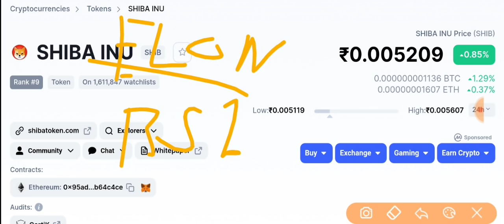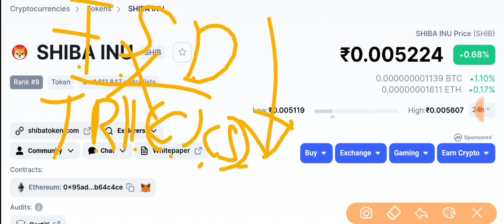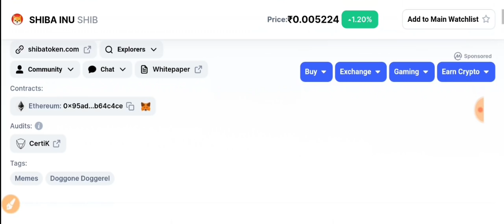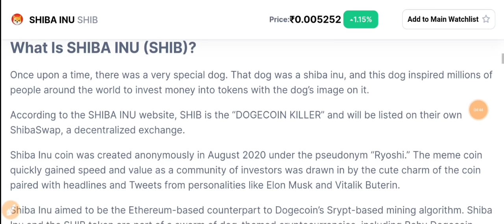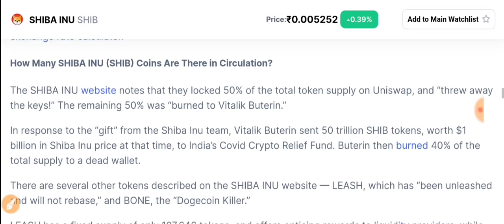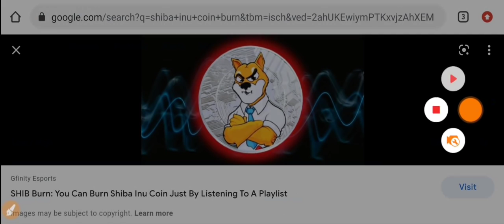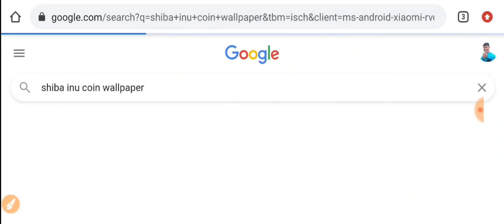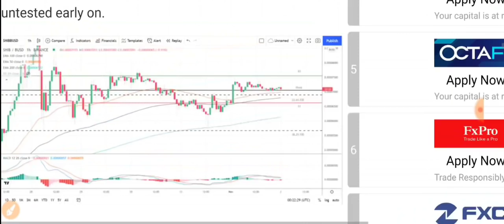📣Shiba Hard Pump🔥SHIBA HIT 1₹🔺SHIBA INU COIN NEWS TODAY🔥SHIBA CONFIRM EXPLODE ? चला गया $1 SHIB BURN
⚡️Link Agar kam Nhi Karta To Aap Telegram Per search KarKE join ho jao bhai log 👉 ( @tsdtricks ) join now fast

Tsd Tricks Official Contact Mail

Phonepe First UPI money Transfer Rs200 Cashback

🔴Shiba Inu August Month⚡ price prediction | Shiba inu news | Shiba Inu Coin Prediction | Shib₹1 BOOM

 🔥 SHIBA INU BURN Alert | shiba inu coin news today | shiba inu coin | shiba inu coin hindi

 SHIBA INU COIN: WHAT CATHIE WOOD JUST EXPOSED ABOUT SHIBA INU & WHY WE MUST ALL PAY ATTENTION

 SHIBA INU COIN BURN ANALYST AUGUST 2021 CONFIRM ! ELON MUSK NEW URGENT NEWS ! 0.01$ BOOM TODAY BLAST

GREAT NEWS ! SHIBA INU CEO ANNOUNCEMENT | shiba inu PRICE WILL UP | INDIA covid19 relief donation

 HOW MUCH WILL 10,000,000 SHIBA INU (SHIB) TOKENS BE WORTH BY 2025?

SHIBA INU PRICE THIS YEAR 2021 END? SHYTOSHI TALKS ABOUT AMAZON SHIB PAYMENT🚀

wazirxtrading​ safemoon safemars freecoin moonshotcoin shibainucoin Topics Covered : dogecoin price hindi, dogecoin price news, cryptoboy, dogecoin pump news, dogecoin cryptocurrency, dogecoin sell, dogecoin latest news today hindi, current affairs, drishti ias interview, cryptocurrency news today latest, cryptocurrency latest news today in hindi, blockchain technology in hindi, blockchain technology rstv, blockchain technology only ias, crypto currency खरीदने का सही तारीक, cryptocurrency buy & sell कब करे, when buy crypto currency, what is the best time for buy crypto currency, how to buy crypto currency, crypto currency, dogecoin coin, crypto currency kase kharide, how to buy bitcoin, how to buy dogecoin, when buy crypto currency exchange, bitcoin earning, online earning, bitcoin wallet, how to mine bitcoin, android, earning, payments, what is bitcoin mining, what is bitcoin in hindi, technical guruji, computer, internet, earn money, how to,